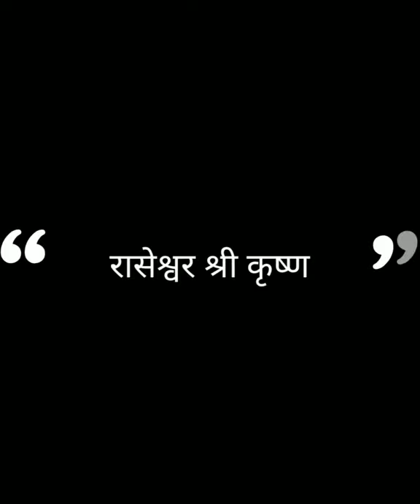rashehvar shri krishn part 5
if you want to know anything related to this video then comment us also